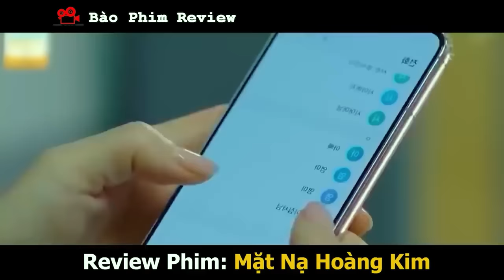Review Phim: Mặt Nạ Hoàng Kim (2022) | Sự Đê Tiện Của Tiểu Tam Giật Luôn Chồng Bạn Thân | Bản Full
Chào mừng bạn đến với Team Bào Phim
Hôm nay mình nói về phim: Mặt Nạ Hoàng Kim - Golden Mask
Mặt Nạ Hoàng Kim – Golden Mask nói về một bi kịch xảy ra cho ba người phụ nữ, gây ra bởi lòng tham và dục vọng. Yoo Soo Yeon lớn lên với cha mẹ bình thường. Cô ấy yêu một người đàn ông từ một gia đình tài phiệt và kết hôn với anh ta.
Cuộc sống của cô dường như phản chiếu cuộc sống của Cinderella và cô ấy bị người khác ghen tị, nhưng cuộc sống của cô ấy không hề dễ dàng do bị chồng ngược đãi. Cha Hwa Young đầy tham lam và ham muốn. Cô cố gắng giữ cuộc sống thượng lưu của mình. Go Mi Sook là một người cho vay tiền tư nhân và cô ấy sở hữu một chuỗi nhà hàng nhượng quyền. Cô ấy là một người tốt.

© Bản quyền thuộc về Bào Phim Review
© Copyright by Bào Phim Review ☞ Do not Reup
review phim
tom tat phim
phim hay
vua phim review
em linh review
tea phim
phim hay mỗi ngày
phim hàn quốc
phim trung quốc